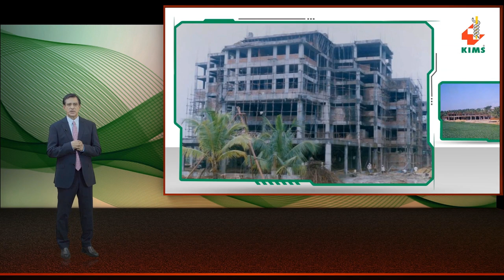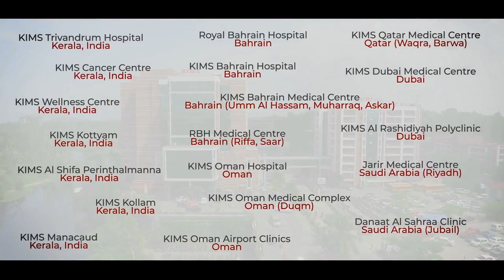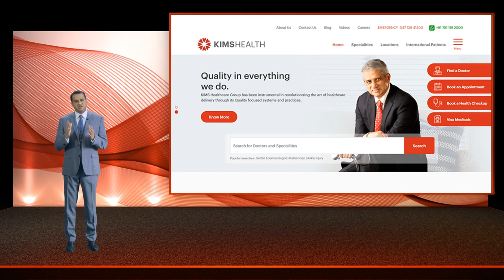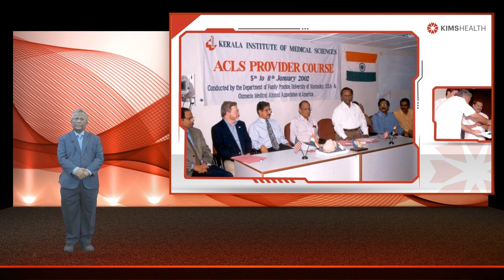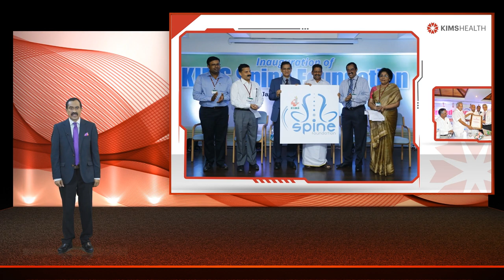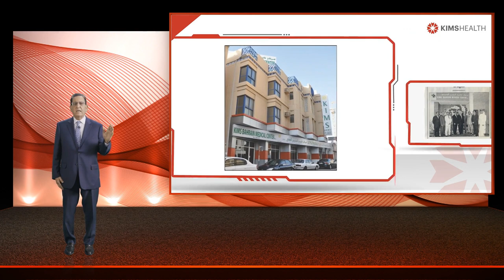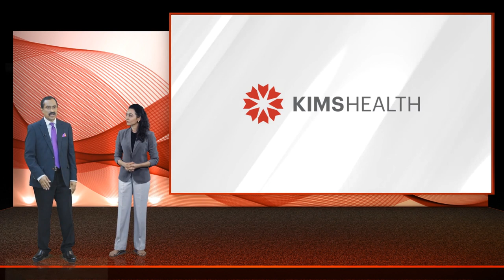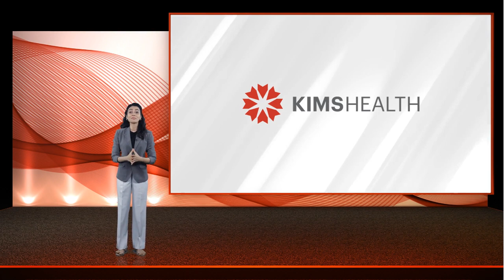We are now KIMSHEALTH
Thank you for joining us for the online event where we unveil our new brand identity KIMSHEALTH. Carrying our legacy of excellence in health care we progress into a future that has innovation at its heart.